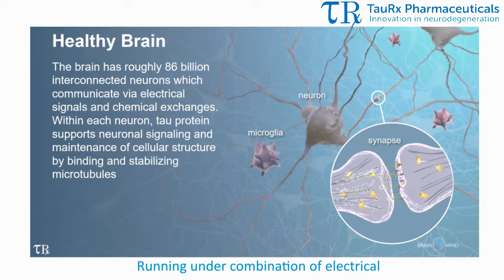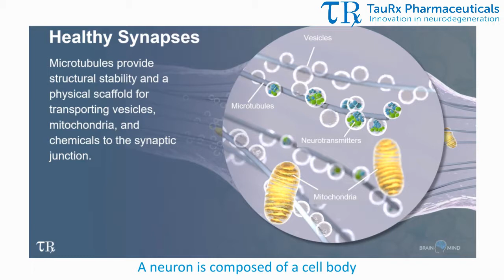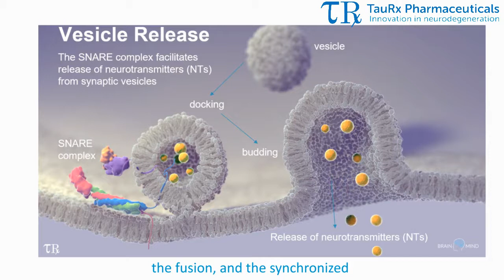The Healthy Brain - The Brain and Tau Pathology Mini Series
The Healthy Brain is the first video in the TauRx - The Brain and Tau Pathology Video Mini Series.